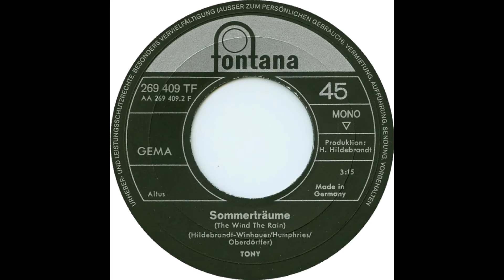Tony - Sommerträume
Deutsche Aufnahme von "Blues Company - The Wind The Rain" aus dem Jahr 1970